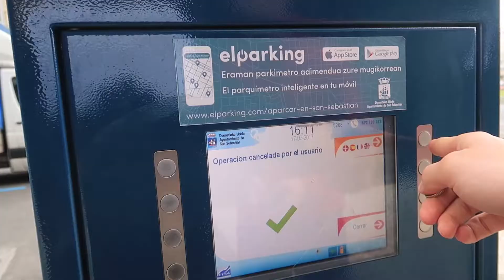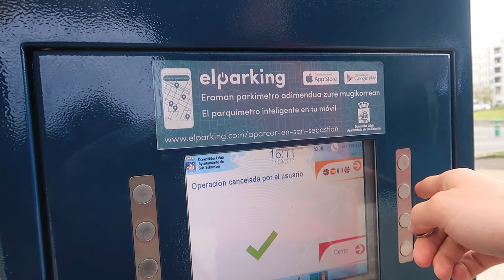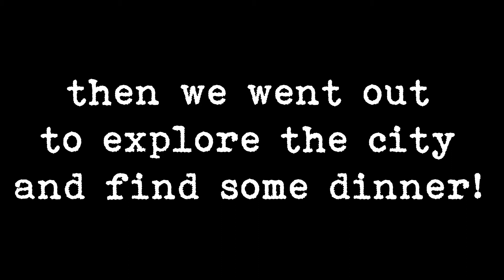Just white cars in France! - Road trip to Spain - Part I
Piero’s Vlog Episode 55 – Road trip to Spain – Part I – Just white cars in France!
On the roadtrip from Germany to Spain (this is part I) we realized that there are just white trucks in France! But let me start at the beginning:
I woke up extremely early at 2:30 am after just 4 hours to start the roadtrip driving in two days all the way to Southern Spain. We met in Aachen, Germany and drove through Belgium to France, where we passed Paris during rush hour. Every construction truck or any other service car was WHITE! That is crazy! Sadly it was a cold and couldy day in France, so that we were happy when we finally made it to the border to Spain.
Finally arrived in San Sebastian, we looked for our one Star hotel in the city. It was a little weird but we found it and walked to the waterfront, where there were surfers and swimmers!